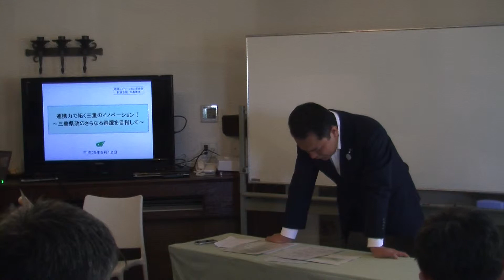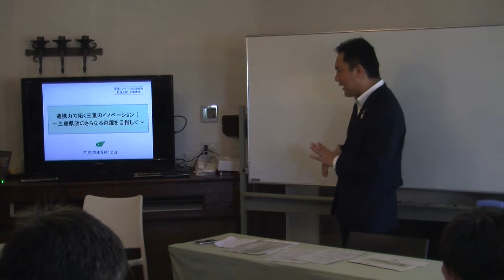リアマツ講演 地域イノベーション学会 第三回討論合宿2日目 ８／１２ 2013/05/12